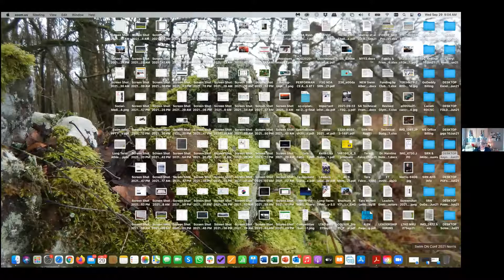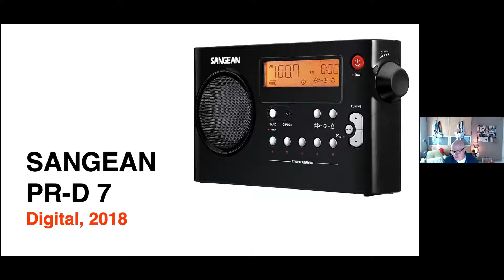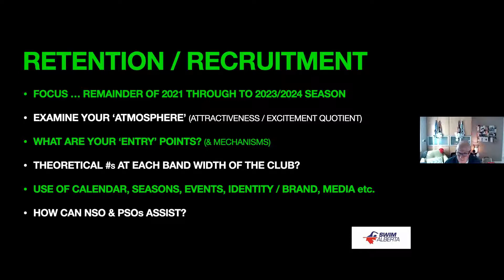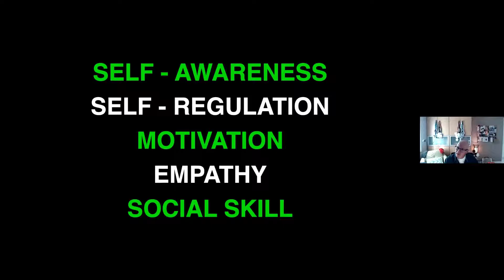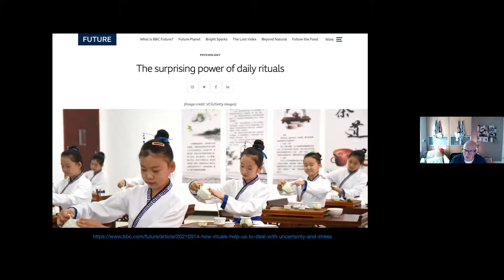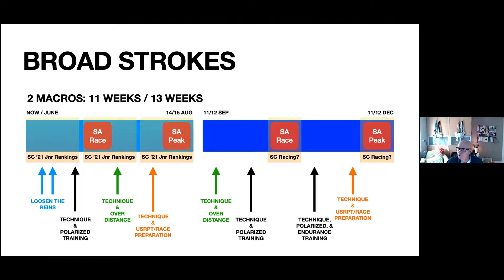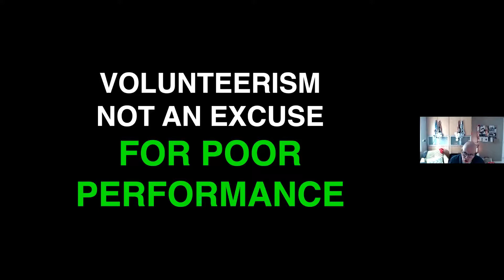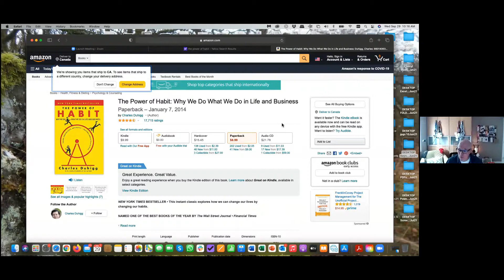"What if?" with Steve Norris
"What if?" presentation with Steve Norris from the 2021 Swim Ontario Virtual Conference.